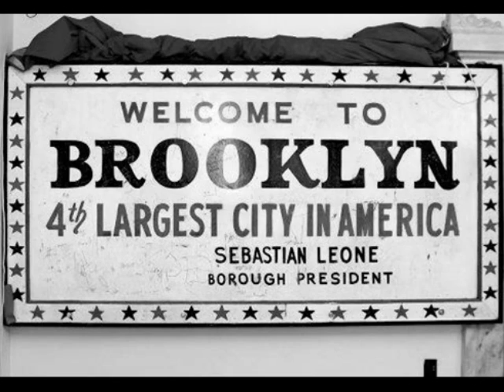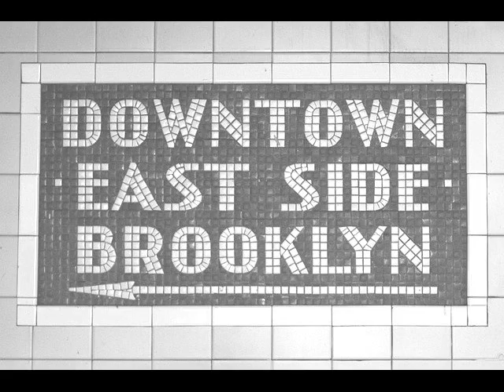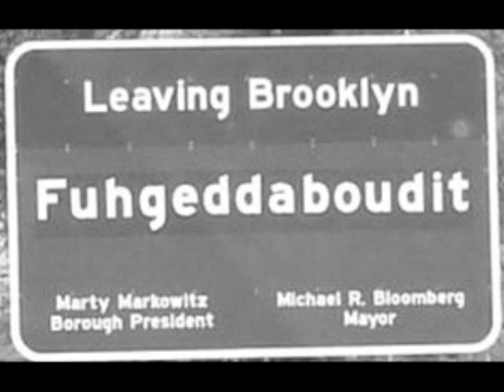Tony Visconti - I Remember Brooklyn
A Really great doo wop song all about the good old days in Brooklyn, New York. This will bring back alot of memories if you spent your youthful days in Brooklyn...the good days gone by.